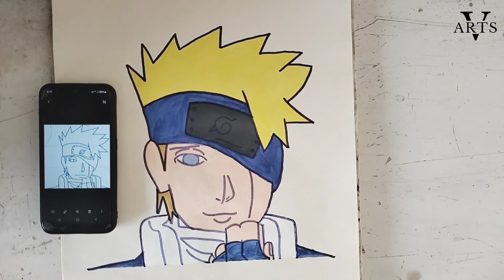Drawing famous cartoon Naruto... || Naruto Sketch ✍️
Drawing famous cartoon Naruto...
Naruto Sketch ✍️

Your Queries 👇👇👇👇👇

How to draw cartoon with pencil
Cartoon videos
Cartoon drawing for kids
Cartoon drawing easy step-by-step
Cartoon drawing of Naruto